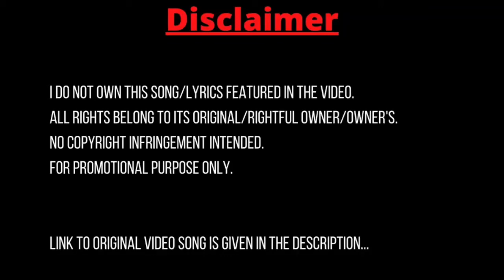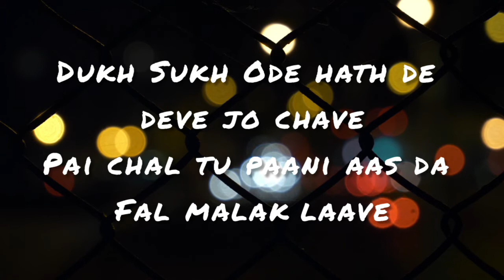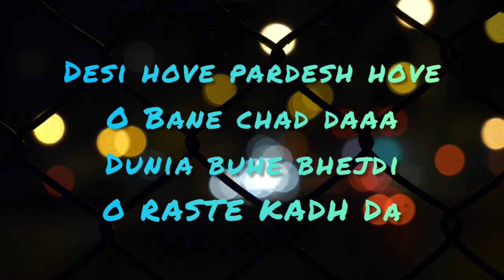Jithe malak rakhda lyrics|Chal mera putt Songs Lyrics|Bir Singh|Amrinder Gill Hits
Jithe Malak Rakhda Lyrics by Bir Singh in Chal Mera Putt
Original Song Credits:
Song - Jithe Malak Rakhda
Singer - Bir Singh
Lyricist - Bir Singh
Music - Gurcharan Singh

If I have uploaded any copyrighted material that belongs to you and you want me to remove it.